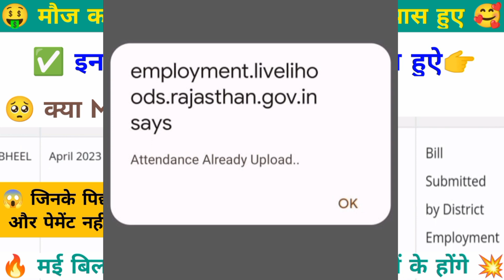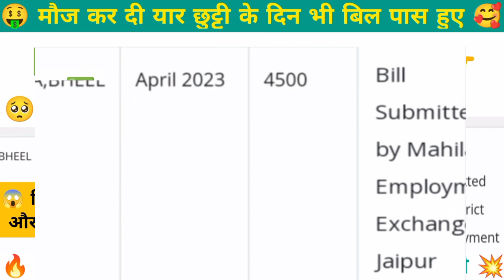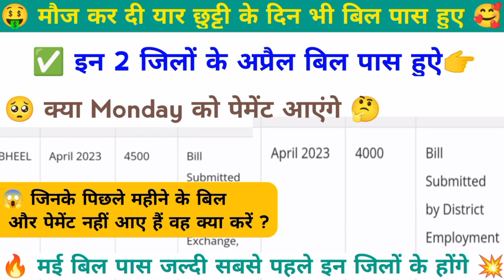🔥आज छुट्टी के दिन 2 जिलों का अप्रैल 2023 का बिल पास हुआ ✅मई बिल पास जल्दी होंगे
🔥आज छुट्टी के दिन 2 जिलों का अप्रैल 2023 का बिल पास हुआ ✅ मई बिल पास जल्दी होंगे‎@hrberojgaribhatta

Note- YouTuber ka जुड़ना और फ़ालतू App earning और free recharge और कसमें वादे वाले मैसेज बेजना सख्त मना है 🙏

hr berojgari bhatta
berojgari bhatta April bill pass
berojgari bhatta April bill

April 2023 bill pass
 rk master mind hr berojgari bhatta
 hrberojgaribhatta
berojgari bhatta